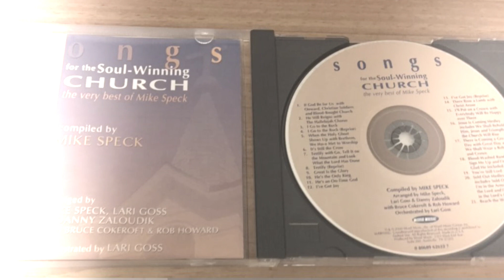Reach the world- arranged by Mike Speck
From The Very Best of Mike Speck- Songs for the Soul Winning Church (2000).

When the Holy Ghost shows up with Brethren, we have met to worship
Arranged by Mike Speck, Lari Goss and Danny Zaloudik
Orchestrated by Lari Goss

Studio Vocalist: Leann Albercht, Terry Blackwood, Lisa Cochran, Gail Farrell, Rick Gibson, Stephanie Hall, Mark Ivey, Marabeth Jordan, Bonnie Keen, Kirk Kirkland, Ellen Musick, Gary Robinson, Leann Steinhauer